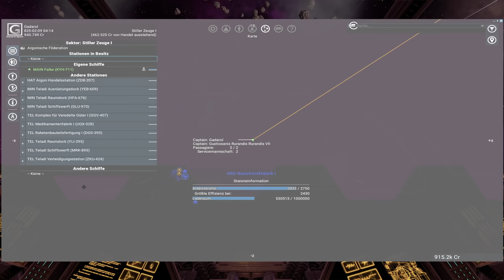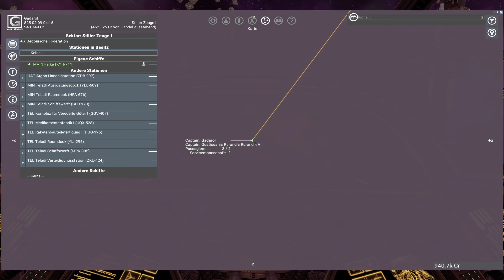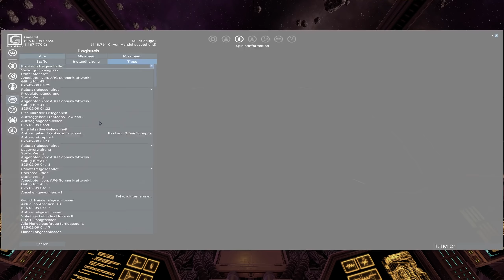X4 Foundations 🌌 Scannen und Handeln S5E41 Lets Play deutsch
Mit X4 Foundations kehren wir zurück ins All! ► GÜNSTIGE Gamekeys -Werbelink* ► ALLE Folgen ► ABO KOSTENLOS ◄ ► MEHR? ▼▼▼ Beschreibung lesen!

► Boxed Version via amazon -Werbelink*

X4: Foundations ist die lang ersehnte Fortsetzung bekannten X-Reihe.

Beginnen Sie Ihre epische Reise
- fliegen Sie jedes Schiff, erkunden Sie den Weltraum oder verwalten Sie Ihr Reich.

Das dynamischste und komplexeste X-Universum aller Zeiten:
X4 ist das erste X-Spiel, das es allen Völkern und Fraktionen erlaubt, ihre Imperien eigenständig aufzubauen und zu erweitern. Durch den modularen Stationsbau haben sie ebenso große Flexibilität wie die Spieler. Jede Aktion des Spielers kann das gesamte Universum beeinflussen.

Die Freiheit, alle Schiffe selbst zu fliegen:
X4 erlaubt Ihnen, alle Schiffe selbst zu fliegen - vom kleinen Aufklärer über verschiedene Schiffsklassen bis hin zum größten Träger. Sie können den Piloten jederzeit ersetzen und selbst losfliegen. Schiffe bieten auch zahlreiche Erweiterungen wie Antriebe oder Waffen. Welche dann sichtbar auf dem Schiff angebracht sind.

Foundations Features

Die detaillierteste Wirtschaft in einem X-Spiel:
Eine der Besonderheiten aller X-Spiele war schon immer die simulierte Wirtschaft. Dies ist das Fundament eines lebendigen und atmenden Universums. Zum ersten Mal werden alle Waren der NPC-Wirtschaft aus Ressourcen hergestellt. Schiffe, Waffen, Upgrades, Munition und selbst Stationen - alles wird von der simulierten Wirtschaft bereitgestellt.

Modulare Stationen:
Der Bau von Raumstationen und Fabriken ist seit jeher das Fundament der X-Spiele. Nun ist es möglich, mit größtmöglicher Freiheit und Kreativität Stationen aus verschiedenen Modulen zu bauen. So erschaffen Sie Ihre eigenen einzigartigen Kreationen.

Tauchen Sie ins Spiel ein:
Sie können mit zahlreichen unterschiedlichen Spielstarts als einer von vielen verschiedenen Charakteren beginnen. Dabei hat jeder seine eigene Rolle, Beziehungen zu Völkern und Fraktionen, verschiedene Schiffe und Technologien. Trotzdem werden Sie immer die Freiheit haben, Ihren Weg selbst zu bestimmen. Konzentrieren Sie sich auf das Entdecken, verdienen Sie Geld mit illegalem Handel und Diebstahl oder befehligen Sie riesige Flotten. Die Entscheidung liegt ganz bei Ihnen.

MEINE TECHNIK